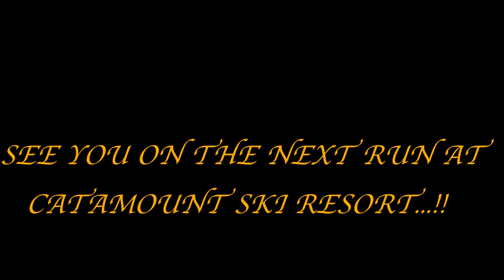CATAMOUNT FULL SEND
RIDING IN HILLSDALE, NY - CATAMOUNT SKI RESORT